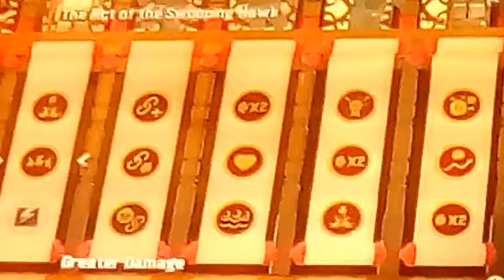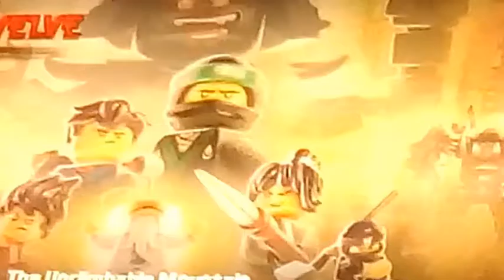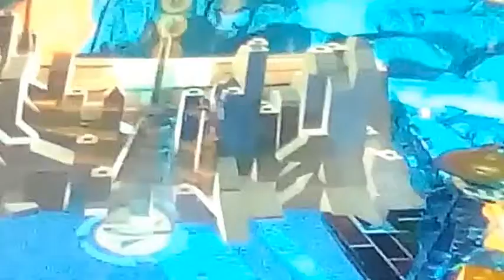Lego Ninjago episode 18